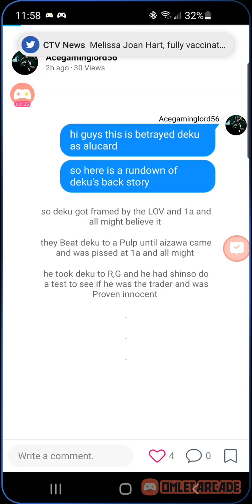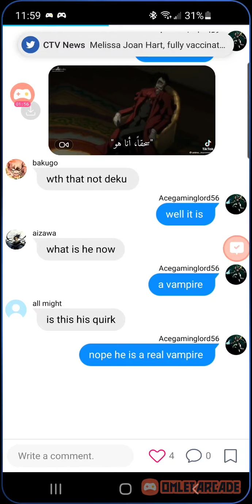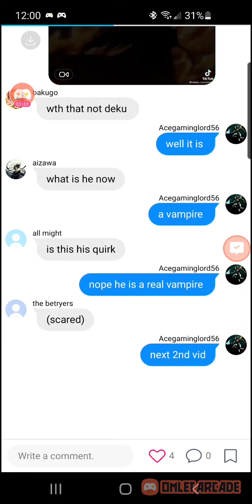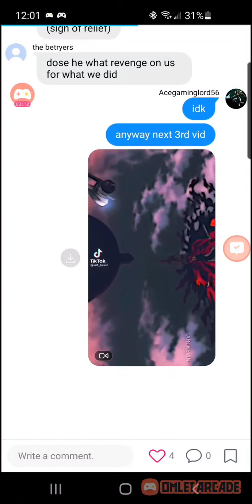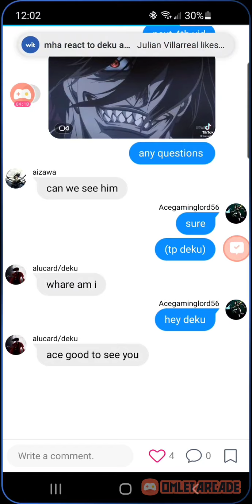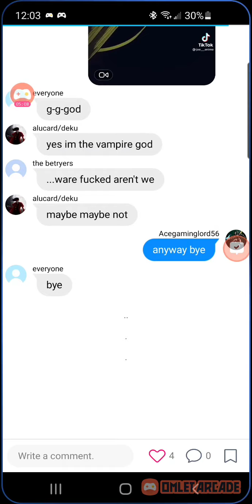betrayed deku as alucard